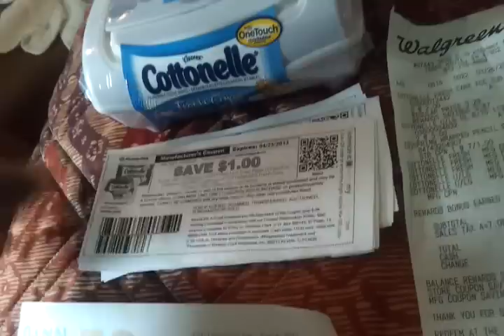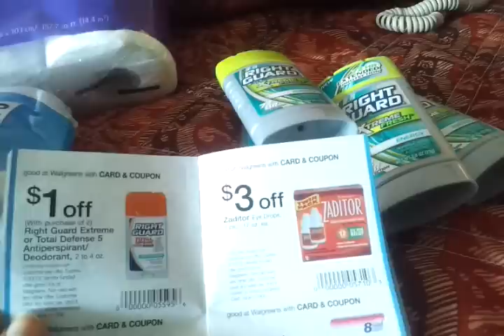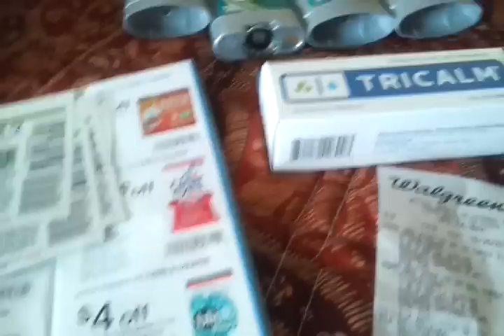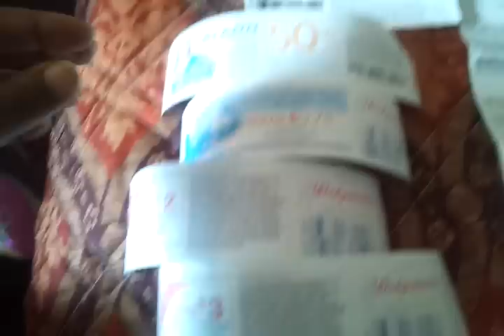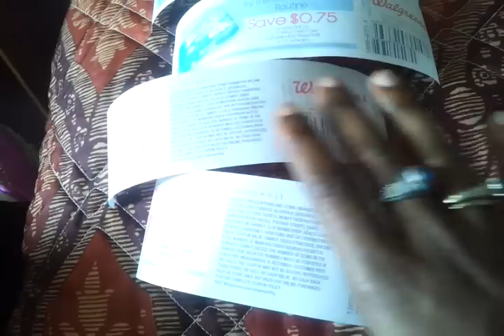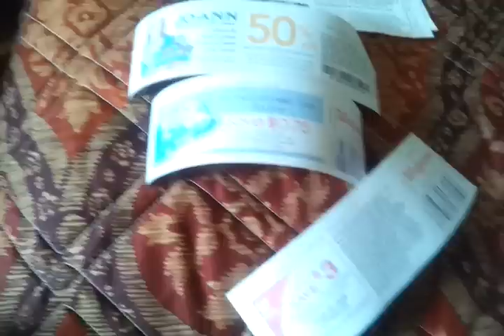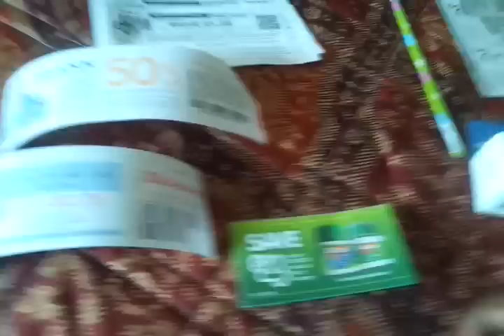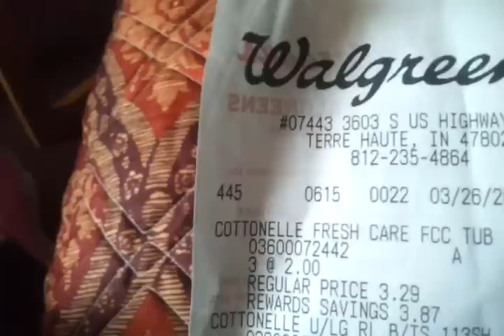Couponlikeaman.com:-) Rob is the business!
Wags & Cottonelle get sum! Great MM